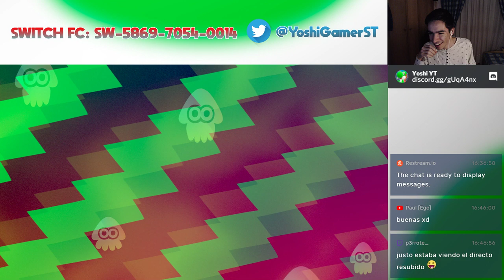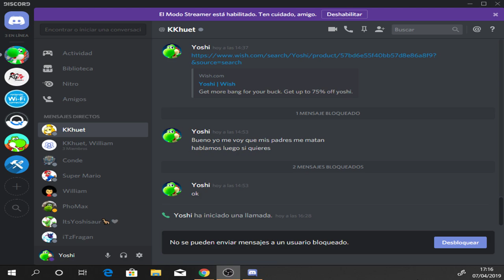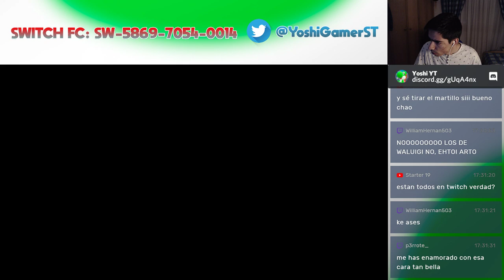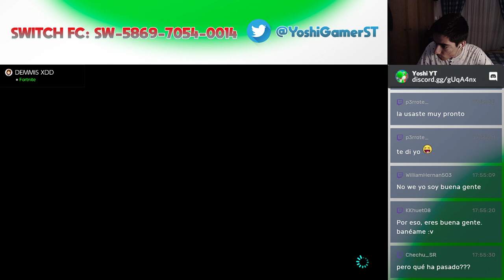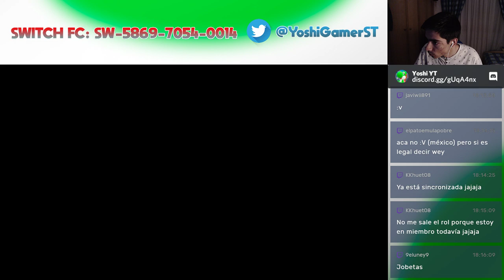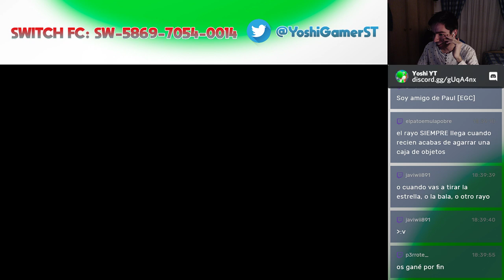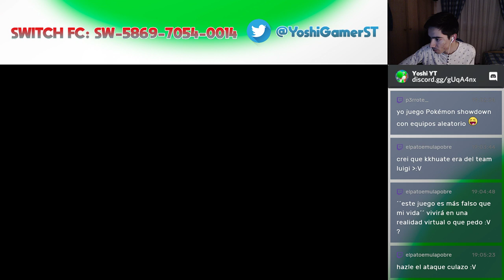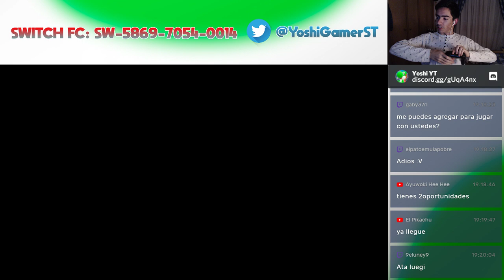MARIO KART, SPLATOON 2 Y SMASH EN DIRECTO